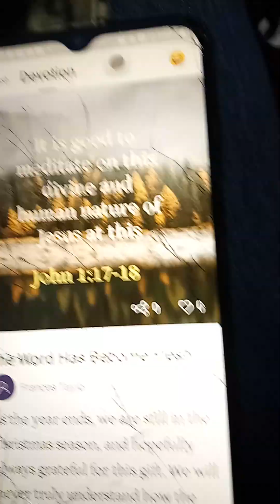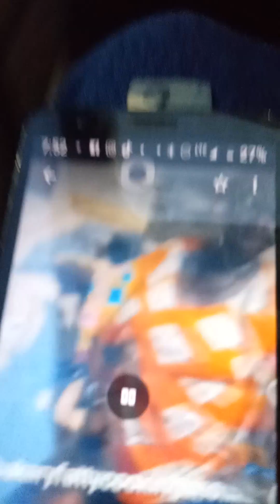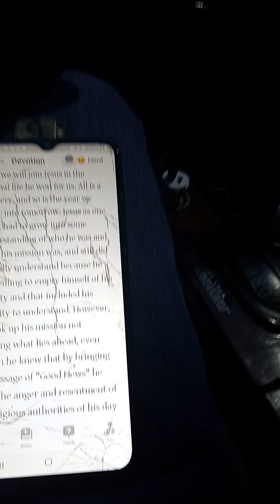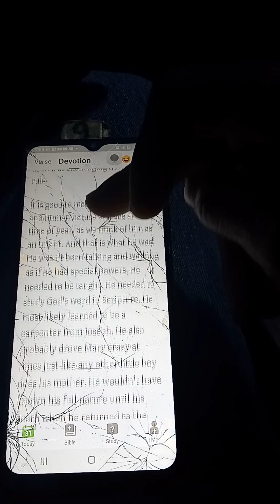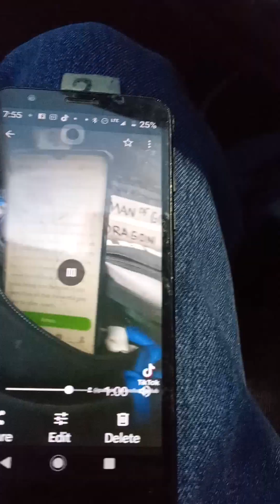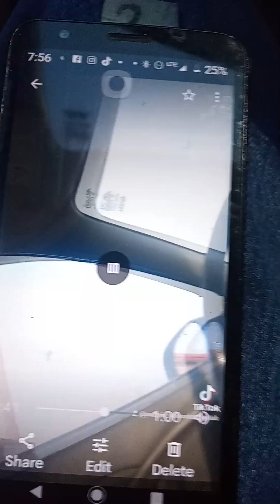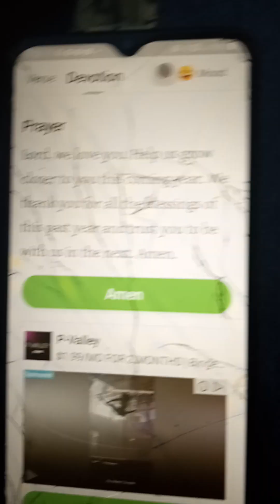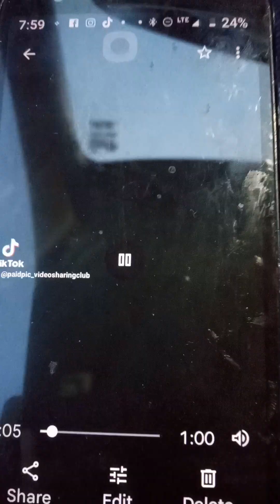rap🤳 The Word' 🙏⚡"🤔"FATHER "I"🙈'Curious"@midnightstar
rap🤳 The Word' 🙏⚡"
🤔"FATHER "I"
🙈'Curious"
🙈🔥🙌😮just in case somebody's watching🙄 😂
🤓NOW PLAYING
Lord Touch🎤music
rap🤳 The Word' 🙏⚡"
🤔"FATHER "I"
🙈'Curious"
🔥 DRAGON'S POOL CHANNELS🔥
🤳#$PAY-RAISE
PAID VIDEO SHARING CLUB NICHE EBIZ📽️
PEOPLE FRANCHISING
🏧DUPLICATED🏧
Make VIDEO TELEVISION  GROW RICH!👇💯
📺 bakaryfattycookingshow Gambia🇬🇲 West Africa
wealthyaffiliatekyle
25👇